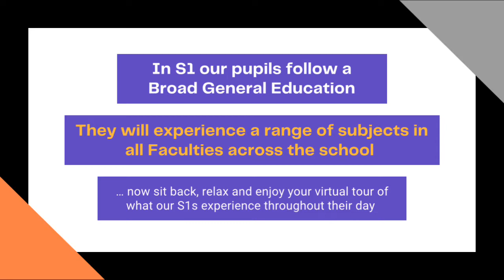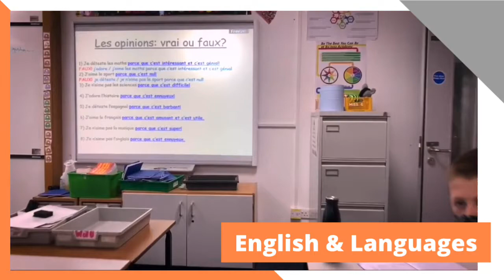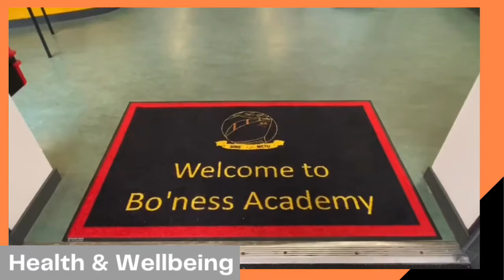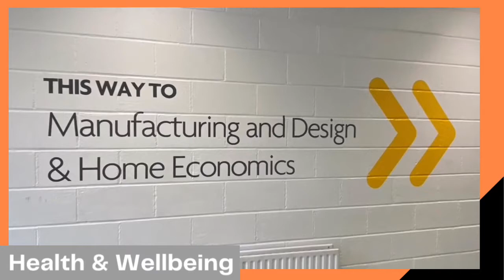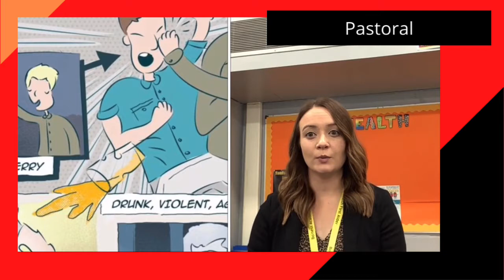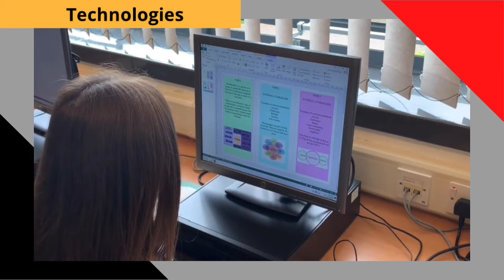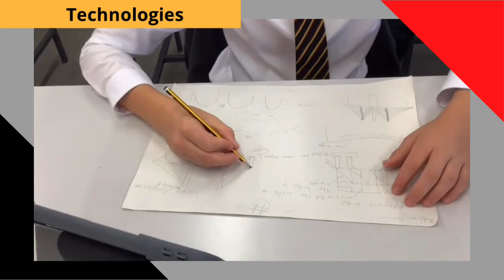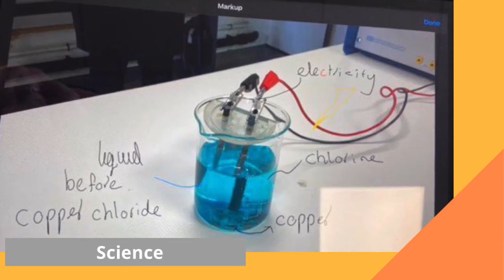A day in S1 at Bo'ness Academy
This video will give you a flavour of the types of things you will do when in S1 at Bo'ness Academy.